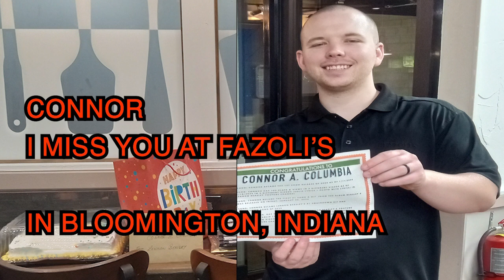Lennon Beasley - Connor (Columbus Fazoli's) (PHOTO LYRICS VIDEO #5)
CONNOR (Columbus Fazoli’s)

VERSE 1
Connor was the manager at Fazoli’s
In Columbus, Indiana
When I first met you in the back of house
At Fazoli’s in Bloomington, Indiana

VERSE 2
Back in November & December of 2021
You were coming in  to help out
At Bloomington Fazoli’s restaurant
Tuesday nights and Thursday nights
from 4 p.m. to 11:30 p.m.

CHORUS
Connor and I used to work at Fazoli’s
Working together in the back of house
I had a great time working with you
At Fazoli’s restaurant in Bloomington, Indiana

INSTRUMENTAL  BREAK

VERSE 3
Connor begins working  at 4:00 p.m.
Ending at  11:30 p.m.
At Fazoli’s restaurant in Bloomington
Whenever they needed you during the shortage of staff

VERSE 4
At Fazoli’s restaurant in Columbus
Indiana every week on Tuesday nights and Thursday nights

INSTRUMENTAL  BREAK

BRIDGE 1
From Columbus, Indiana
Came in to help out in Bloomington
Tuesday night and Thursday night as needed

BRIDGE 2
Connor was working on steam table
In the back of house at Fazoli’s
In Bloomington, Indiana
I was washing dishes every Tuesday night
in the back of house

BRIDGE 3
Connor always working on steam table
In Columbus, Indiana
Every Tuesday night & Thursday night

BRIDGE 4
Connor and I was closing the back house
Every single Tuesday night
Was at Fazoli’s in Bloomington
Connor and I had a great time working
at Fazoli’s in Bloomington

INSTRUMENTAL  BREAK

INSTRUMENTAL  BREAK

VERSE 5
Connor really enjoyed working with me
You were so excited to work with me
Every Tuesday night from 4:00 to 11:30 p.m.
VERSE 6
Connor enjoyed working at Fazoli’s
In Bloomington, Indiana
You were the manager from Columbus
Fazoli’s back in the year of 2021

BRIDGE 5
Connor always liking every single post
Of my own Facebook page
Connor always like my music post
Of my own Facebook page every single post

BRIDGE 6
Connor, You are my best friend
You are my great co worker
And a manager from Columbus
Connor, it was my great pleasure to work
with you at Fazoli’s in Bloomington

VERSE 7
Connor I came in to Fazoli’s
In Columbus, Indiana
For my 42nd birthday dinner
With my friend it was back
was on that Tuesday night at 6:00 p.m.

VERSE 8
Connor  I miss you at Fazoli’s
In Bloomington, Indiana
Connor listens all of my music
Connor, you are my music fan and enjoys all of my music

INSTRUMENTAL  BREAK